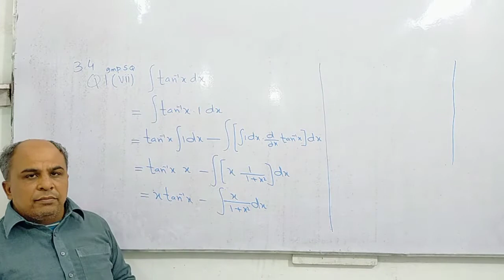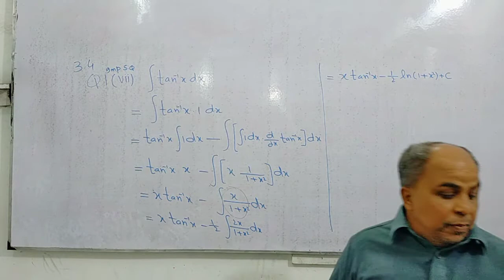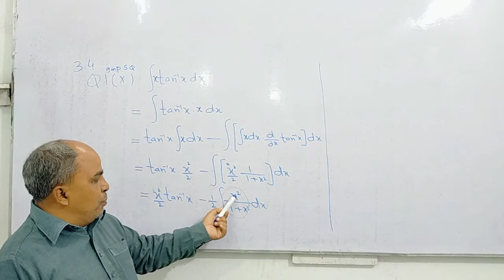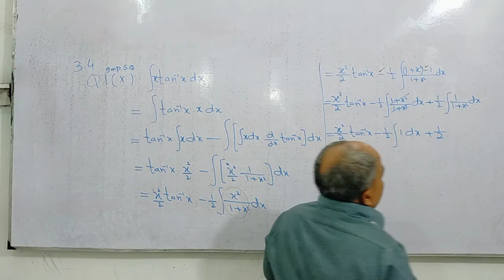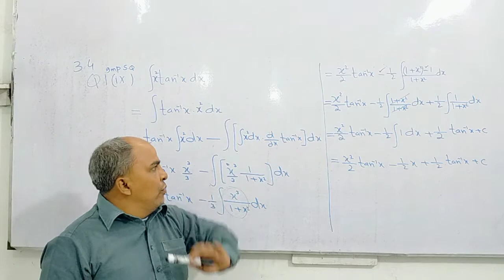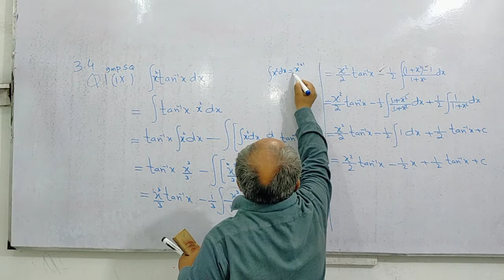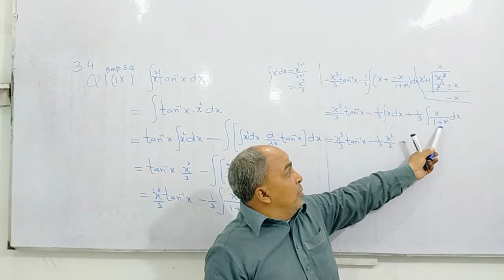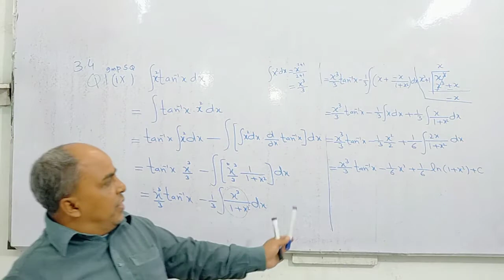2nd year math